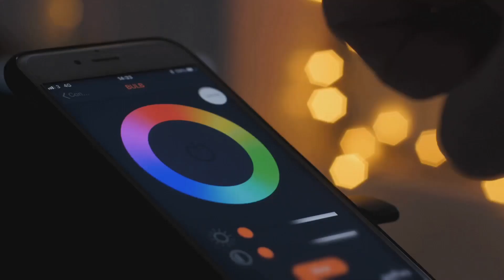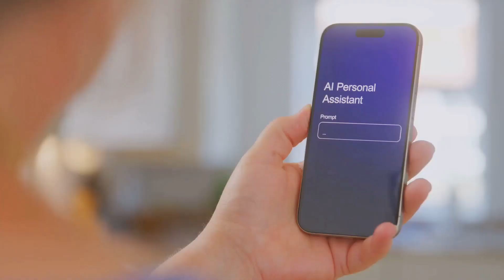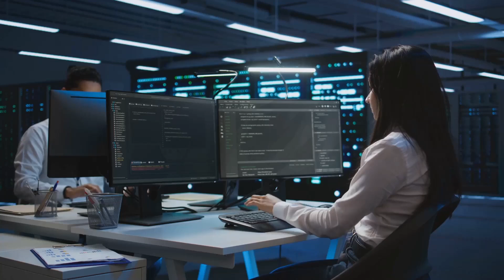LIFE IN 2050: AI AND TECH REVOLIUTION!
imagine a world where AIand technology seamlessly integrate into every aspect of our lives by 2050!this eye-opening video ,we explore the revolutionary advancement that will shape our daily routines from smart homes to AI driven healthcare ,discover how automation will transform industry ,enhance education and even redefine personal interaction .join us as dive into the ethical implication ,potential challenges and the potential opportunity that lie ahead  stay turned for a fascinating journey into the future ,let us know what you think in comments below